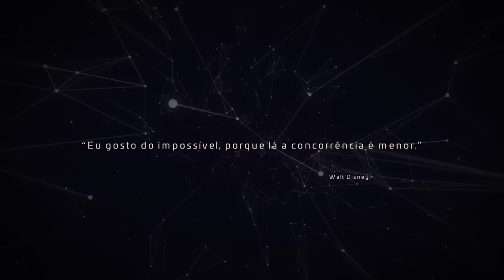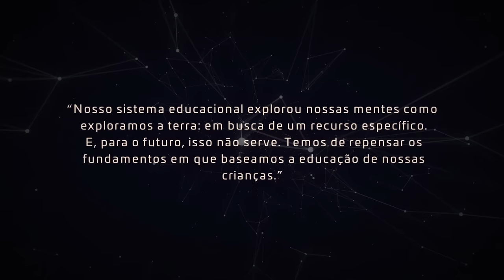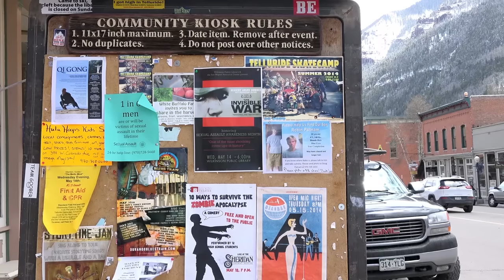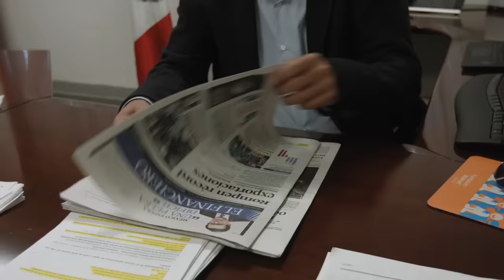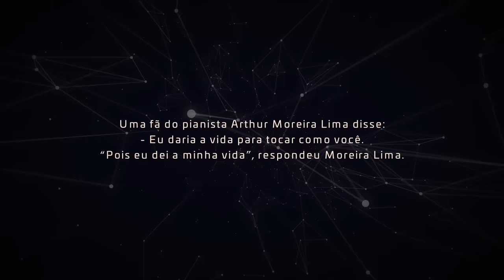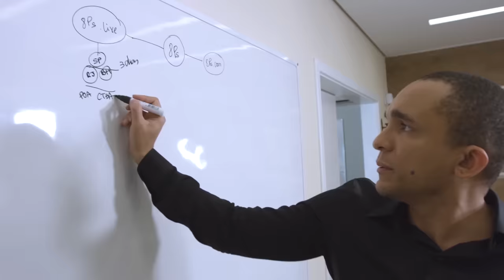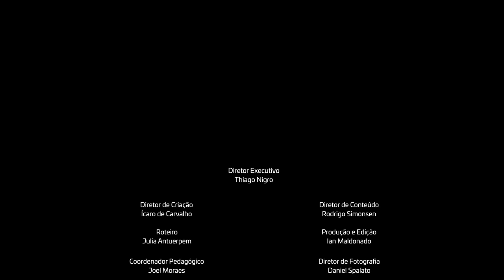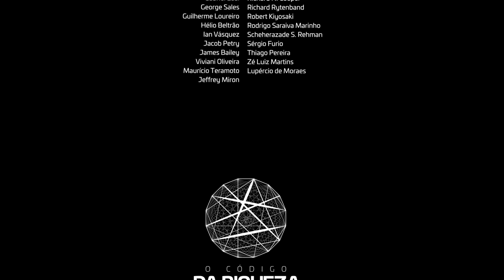O Código da Riqueza: Episódio 1 | O que significa ser Rico.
- - - - - - - O projeto do Código da Riqueza não é um simples projeto. É um projeto de 1 ano de trabalho e muito suor, que nasceu com uma única pergunta: por que algumas pessoas conseguem atingir o sucesso, enquanto outras não?

Passamos por diversos países, culturas e continentes diferentes.

Visitamos campeões olímpicos, vencedores de prêmio nobel, bilionários, intelectuais e professores.

Como ser Rico? é preciso investir? A riqueza é alcançável? Como ganhar dinheiro? Há uma característica em comum a todos os bem-sucedidos, ou como ser rico é uma pergunta sem resposta?

Desbravamos a terra em busca dos maiores líderes e personalidades que o mundo podia nos oferecer, justamente para entender da boca dessas pessoas se é verdade que o sucesso é para poucos, ou se essa é uma das maiores mentiras já inventadas pela humanidade.

Se empreendedorismo e finanças tem seu futuro, ou não. Se a economia funciona como deveria, ou não.

O resultado desse trabalho foi a realização de um sonho: conseguimos criar a maior série sobre riqueza do mundo. Conseguimos obter, com o fim do nosso trabalho, o maior tratado sobre sucesso disponível em língua portuguesa.

O que você está prestes a assistir tem o poder de mudar a sua vida. Melhor: tem o poder de mudar o NOSSO país, que é tão carente de educação financeira e que vive às sombras da sua verdadeira força.

Esse é o início de uma grande revolução. Uma revolução que vai permitir, pela primeira vez, que as pessoas deixem de serem escravas do dinheiro para se tornarem mestres dele.

Esse é o Código da Riqueza.